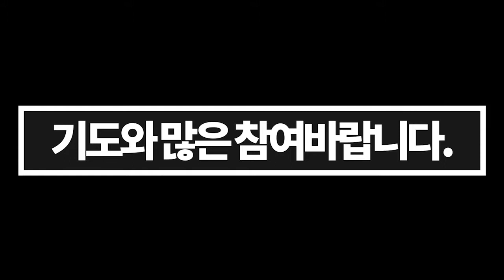영혼을 이끄는 삼주 김형석교수 2019년 10월 6일 홍보영상 신용산교회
영혼을
이끄는
3주 축제  2019년 10월 6일 김형석 철학과 명예교수 강의 홍보영상

백년을 살아보니의 저자.